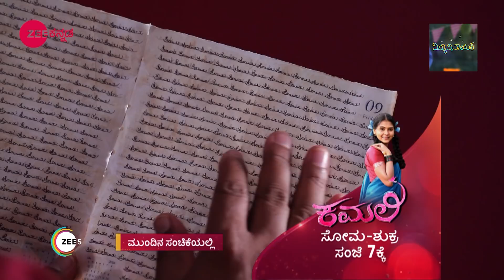ವಿನಾಯಕ ಲವ್ ಲೆಟರ್ನಿಂದ ಪಜೀತಿಗಳು | Vidya Vinayaka |Webisode -199 | Zee Kannada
Romantic Kannada Serial Vidya Vinayaka Description:
Vidya Vinayaka is a Kannada television series starring Kavitha Gowda and Dileep Shetty in the leadClick Here to Subscribe Channel Vinayak, who has witnessed domestic abuse throughout childhood, has lost faith in the concept of marriageClick Here to Subscribe Channel Vidya, an emotional girl, is looking forward to a stable relationship with a loving familyClick Here to Subscribe Channel When it comes to marriage, both of them have exactly opposite perspectives, but they are destined to be togetherClick Here to Subscribe Channel Find out what happens when they encounter each otherClick Here to Subscribe Channel